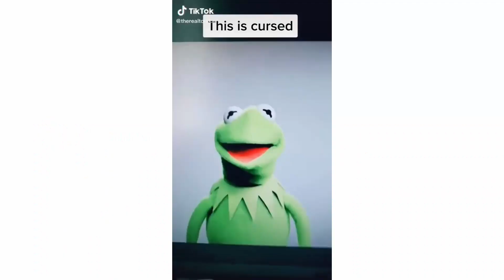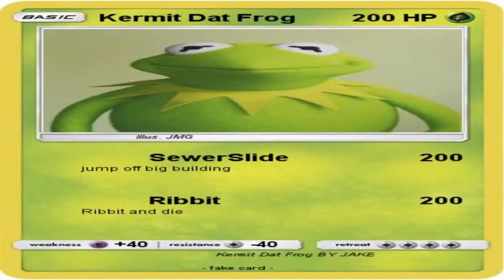Top 5 Kermit the Frogs